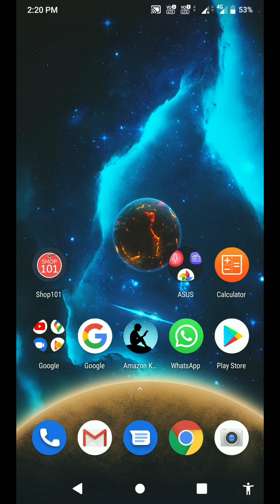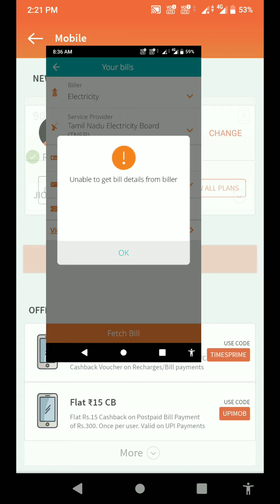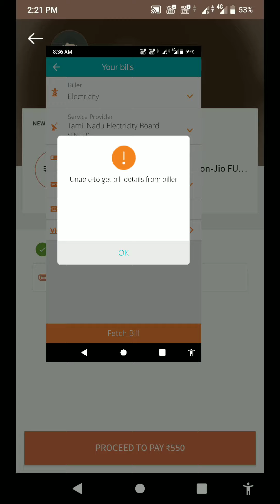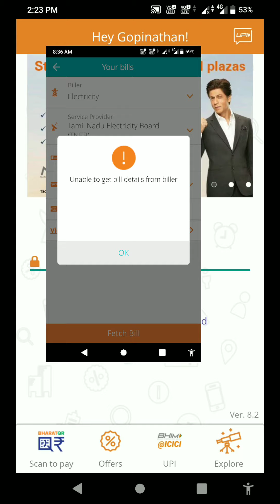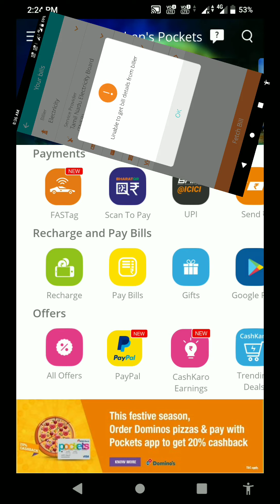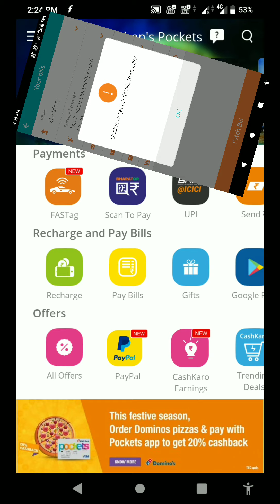Jio 480 new offer|Jio freecharge 555 plan cashback offer 2020🤩🤩|pocket app June month offer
in this video jio 555 plan cashback offer today Tamil
jio 480 new offer
you can use also Jio 599 plan
ICICI pocket app June month offer 2020
you can get RS.50 cashback on Jio Recharge
so 555 plan RS.505 only